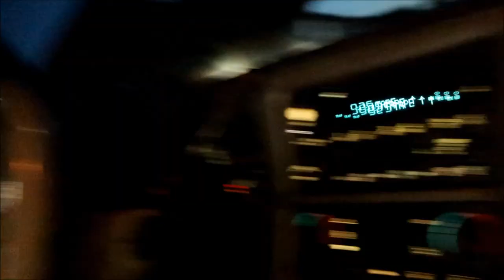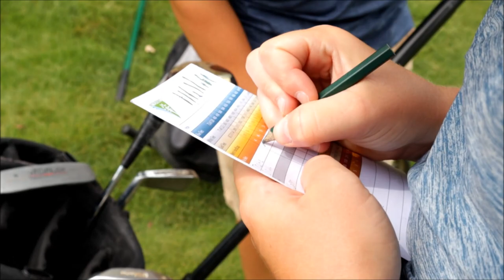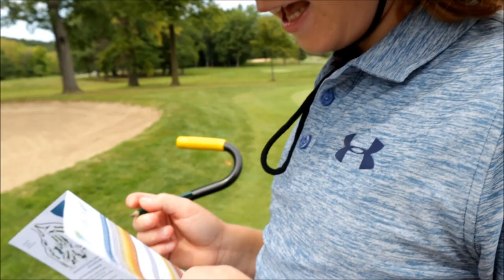Pranking Golfers *GETTING YELLED AT*